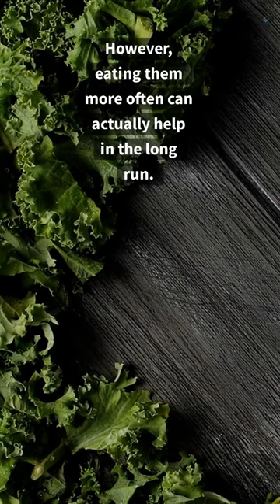Broccoli, cabbage, and kale cause bloating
Hey there!